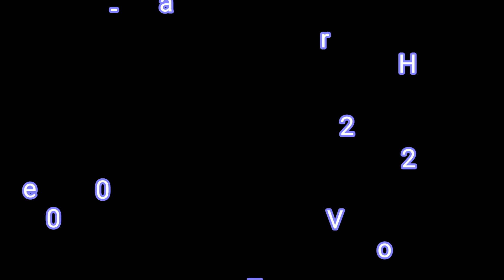Todos os Selos Animados da Temperatura Máxima (1994-2020)